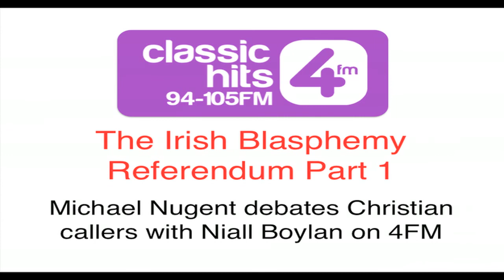The Blasphemy Referendum 1/2 - Michael Nugent debates Christian callers on 4FM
The Irish Blasphemy Referendum Part 1 - Michael Nugent debates Christian callers with Niall Boylan on 4FM on Monday 6 October 2014.

In Part 2 Michael debates with Imam Ibrahim Noonan